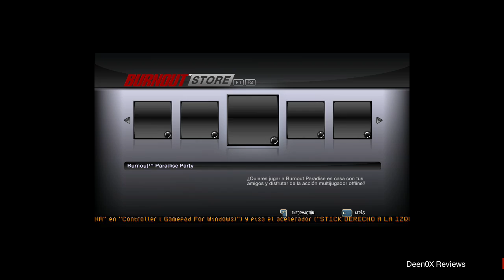MeeGo Pad T01 Burnout Paradise